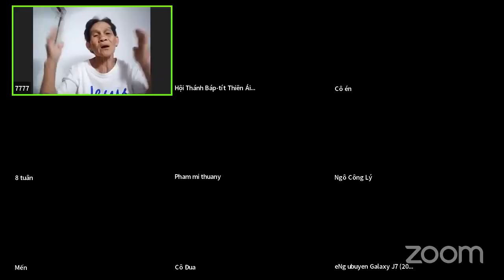lời Chúa với chủ đề:“Ô-XI THUỘC LINH - BẠN CÓ ĐANG HÍT THỞ NÓ?” | Mục sư Andrew Tan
THIEN AI BAPTIST CHURCH
Qúy vị muốn biết thêm về Chúa hoặc quý vị cần được sự chữa lành của Chúa cho thân thể của mình, cần sự giải phóng khỏi ma quỷ và cần sự tư vấn về thuộc linh hãy gọi điện hoặc gửi tin nhắn cho chúng tôi!
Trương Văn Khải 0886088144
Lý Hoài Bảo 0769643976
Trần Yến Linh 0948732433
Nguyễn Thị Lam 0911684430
Địa chỉ: Hội Thánh Thiên Aí- Cà Mau
Kinh rạch rập, số 43B, khóm 1, phường 8, Cà Mau
🔥 HỘP THƯ/ INBOX
1. Nhắn tin trực tiếp vào fanpage
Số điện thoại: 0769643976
🔥 ĐÓNG GÓP/ PARTNER
Quý vị yêu thương Hội Thánh và muốn dâng hiến, có thể dự phần dâng hiến cho Hội Thánh tại đây :
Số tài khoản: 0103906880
Chủ tài khoản: Ly Hoai Bao
Ngân hàng: DongA bank
🔥 THEO DÕI/ FOLLOW
♥ Chân thành cảm ơn quý vị đã yêu thương theo dõi và đồng hành cùng Hội Thánh chúng tôi!
Chúa ban phước cho quý vị, Shalom!